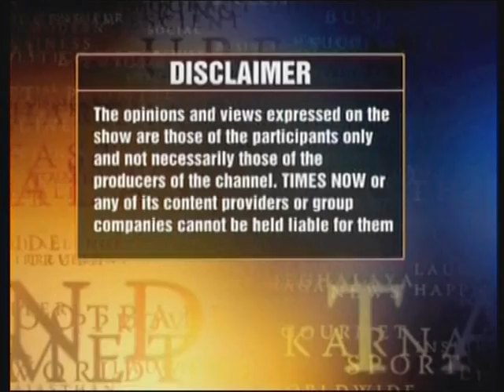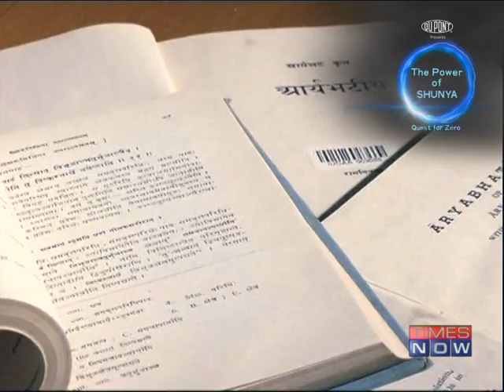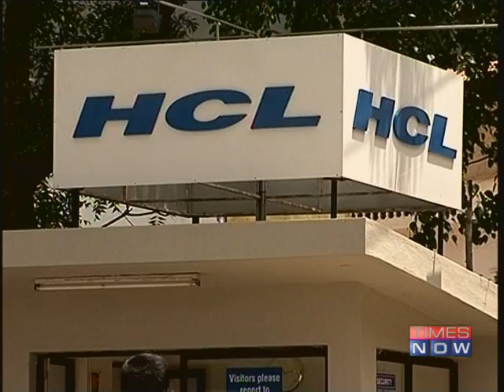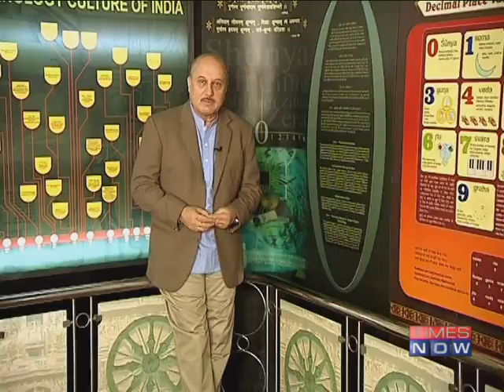The Power of Shunya - Part 1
India's richness of diversity and heritage is something to take pride in. From Sushruta Samhita to Arya-bhata, India's had a legacy of innovation. In the 21st century the nature of challenges for India has undergone a transformation. Everyday we are fighting hunger, pollution, waste, water contamination. Now more than ever we need to join hands and tap into our legacy to look for scientific solutions. TIMES NOW in association with DuPont, through a path-breaking series, will bring you face to face with modern day Aryabhatas who have combined the power of science with the Power of zero to shape the future. Download the Times Now India's Election HQ app and get all the election info at one go. Social Media Links